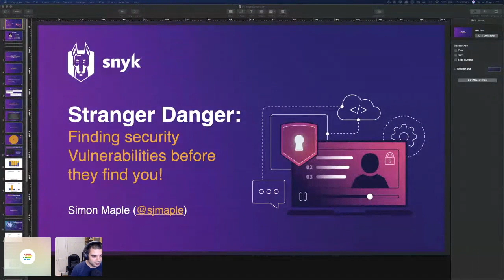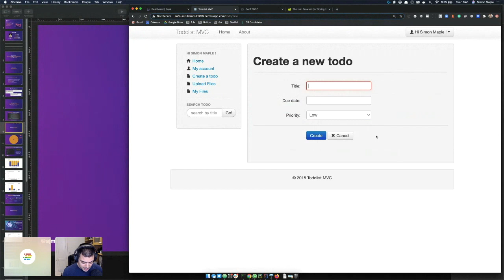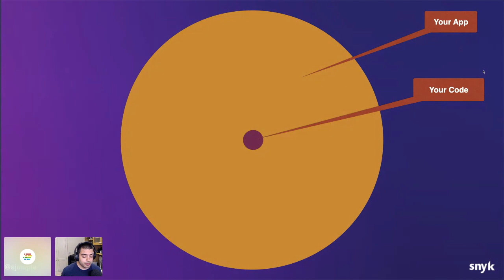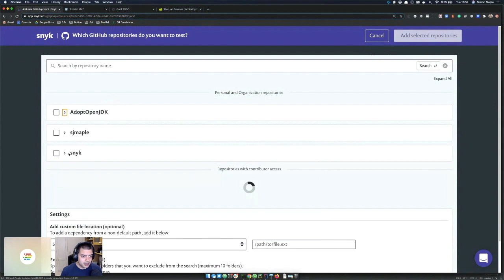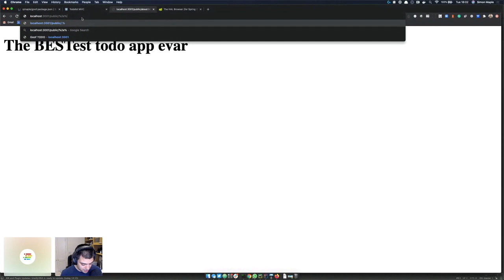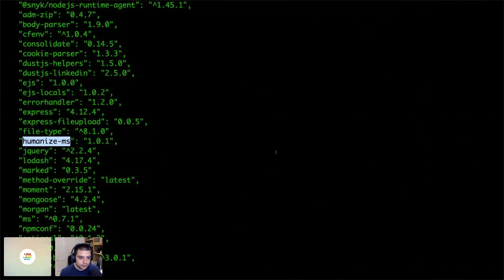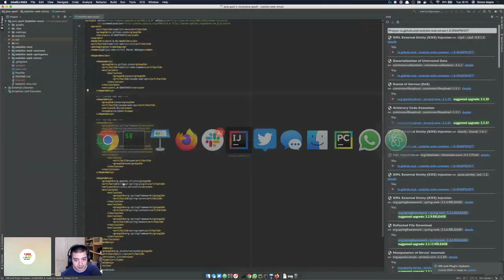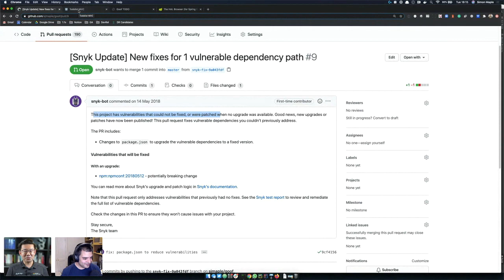Stranger danger: Finding security vulnerabilities before they find you! | DevNation Day 2020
Speaker: Simon Maple, Snyk

Open source modules are undoubtedly awesome. However, they also represent an undeniable and massive risk. You’re introducing someone else’s code into your system, often with little or no scrutiny. The wrong package can introduce severe vulnerabilities into your application, exposing your application and your user’s data.

This talk will use a sample application, Goof, which uses various vulnerable dependencies, which we will exploit as an attacker would. For each issue, we’ll explain why it happened, show its impact, and – most importantly – see how to avoid or fix it. We’ll live hack exploits like the classic struts vulnerability that recently made it famous, along with Spring Break and several others.